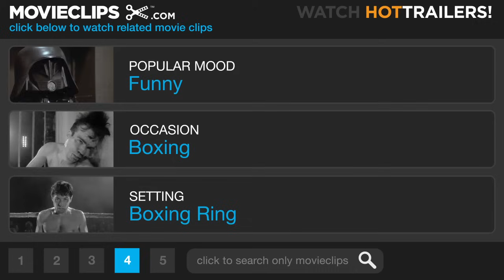Cinderella Man (2/8) Movie CLIP - One Hell of a Goodbye (2005) HD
CLIP DESCRIPTION:
Braddock (Russell Crowe) has an impressive defeat over Corn Griffin (Art Binkowski).

FILM DESCRIPTION:
The true story of an athlete who achieved his greatest success against the most daunting odds of his life is brought to the screen in this historical drama. In the 1920s, James Braddock (Russell Crowe) from Bergen, NJ, was a promising contender in professional boxing; he had strength, spirit, and tenacity, but the combination of a serious hand injury and a 1929 defeat in a bout with light heavyweight champ Tommy Loughran sent his career into a serious tailspin. As Braddock's career in the ring dried up, the Great Depression put a stake through the heart of America's economy, and Braddock found himself working at the New York docks for pitiful wages as he tried to support his wife, Mae (Renée Zellweger), and three children. Desperate for money, Braddock turned to his former trainer and manager Joe Gould (Paul Giamatti), who was unexpectedly able to scare up a bout for him, battling John Griffin at Madison Square Garden. While conventional wisdom had it that Braddock was too old, out of shape, and out of practice to have any chance of winning, he defeated Griffin, and continued beating his opponents with a powerful left hook that had been intensified by years of punishing dock work. In a nation desperate for good news, Braddock's surprising comeback became a tonic to struggling workers and unemployed people, and all eyes were on Braddock when in 1935 he took on powerful heavyweight champion Max Baer (Craig Bierko) in what was both literally and figuratively the fight of his life.

CREDITS:
Cast: Art Binkowski, Nicholas Campbell, Paddy Considine, Philip Craig, Russell Crowe, Paul Giamatti
Producers: Brian Grazer, Todd Hallowell, Ron Howard, Penny Marshall, Kathleen McGill, Louisa Velis, James Whitaker
Screenwriter: Akiva Goldsman